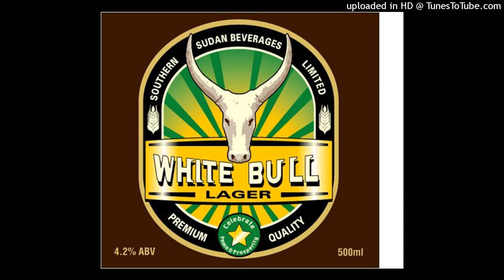SSBL Riddim instrumental | Simon Lee 4 Southern Sudan Beverages Limited [FREE FOR PROFIT MUSIC]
S.S.B.L.
Southern Sudan Beverages Limited
🔥🛵🚓DON'T DRINK AND DRIVE🚗🚲🔥
🍺🥂🍷DRINK RESPONSIBLY 🍷🥂🍺
Listen to the SSBL hymn by Simon Lee
on our channel:

Southern Sudan Beverages Limited (“SSBL” or the “Company”) is a newly established company that is majority-owned by SAB Miller Plc. The beer brands that were manufactured are White Bull, Nile Special (brewed primarily in Jinja, Uganda but also at the South Sudan brewery) and Club Pilsner pale lager beer. The Company also produced soft drinks such as Club Cola, Club Berry, Club Lemmon, Club Pineapple, Club Orange, and Club Apple . In addition to soft dinks and beer, the Company also produces spirits such as Konyagi Gin, Vladimir Vodka, Regency Whisky and Valeur Brandy.

SSBL has embarked on a $61 million beer production and soft drinks/water Project in Juba, South Sudan. The Company has successfully completed in May 2009 the beer production plant. The proceeds of the loan to be provided by IFC shall be used to finance SSBL expansion program that includes: (i) construction, equipping and placing into operation of a soft drink and water bottling facility, to be located within the existing premises of SSBL in Juba, South Sudan; (ii) a Waste water Treatment Facility also to be established within the existing premises of SSBL; (iii) the funding of the working capital requirements; (iv) debt refinancing; and, (v) the funding for maintenance of bottles, coolers and crates (hereafter referred as the “Project”).

USE OF THIS INSTRUMENTAL TRACK:
# You are free to use this musical carpet and to gain economic benefit with it on any streaming platform (Amazon Music, Spotify, Apple Music, Pandora, YouTube Music and all others) or with CD & Vynil publishing.

SIMON LEE

REPRESENTING S.S.B.L. COMPANY

SOUTH SUDAN BEVERAGES LIMITED

DRINK RESPONSIBLY